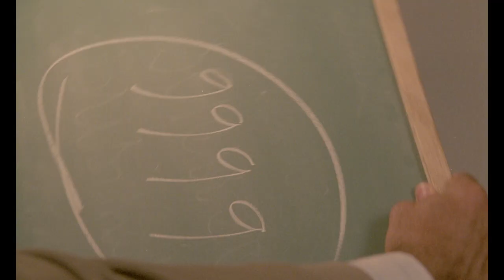American Rickshaw (1989) Cauldron Films trailer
Limited Edition Blu-ray is sold out

The way that is the way is not the ordinary way...

After a stripper tricks him into filming a sex tape, Scott Edwards (Olympic Gold Medalist Mitch Gaylord), a Miami rickshaw runner,  becomes embroiled in the murder of an evangelist’s son when he inadvertently takes the wrong video tape. With the help of the stripper and an Asian witch, Edwards sets out to clear his name while avoiding the assassin dead set on retrieving the video tape.

Directed by Italian genre legend Sergio Martino (All the Colors of the Dark) and Written by Sauro Scavolini (A Man Called Blade) with a story by Roberto Leone (Santa Sangre) this late 80’s Miami-lensed Action/Horror hybrid has only ever been available on VHS in the US in a muddy full screen presentation. Featuring all of the action, nudity and bizarre practical effects you can handle, Cauldron Films is proud to present American Rickshaw (aka American Tiger / American risciò),  in all of its sun drenched glory, with a brand new 2k scan sourced from the original camera negative as their inaugural release!

Starring Mitchell Gaylord, Daniel Greene (Elvira Mistress of the Dark, Me, Myself and Irene, Hands of Steel), Victoria Prouty, and Donald Pleasance (Halloween,  Freakmaker)

Directed by Sergio Martino (Torso, The Scorpion with Two Tails)